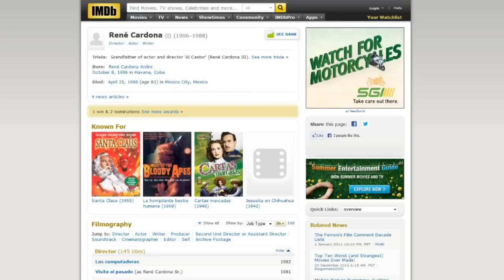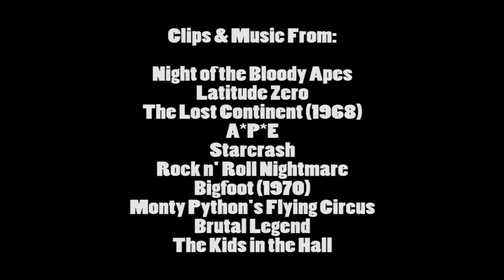Brandon's Cult Movie Reviews: NIGHT OF THE BLOODY APES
Time to go south of the border with the insane Mexican horror movie "Night of the Bloody Apes" (1969), which features blood, gore, nudity and Mexican wrestling, because of course it does!  (Originally aired April 18th, 2013)